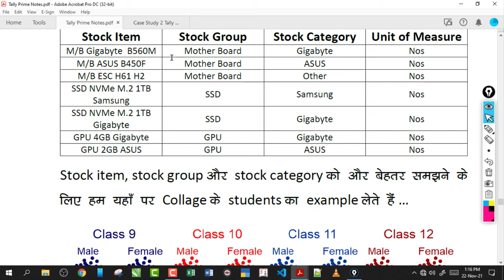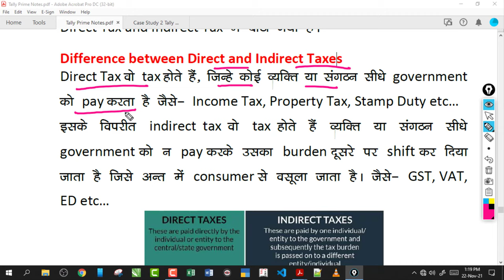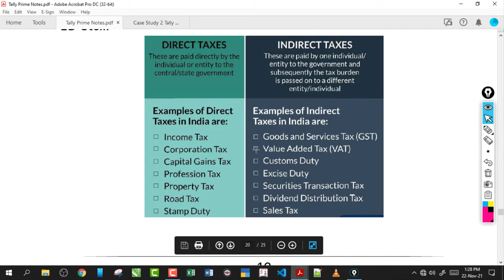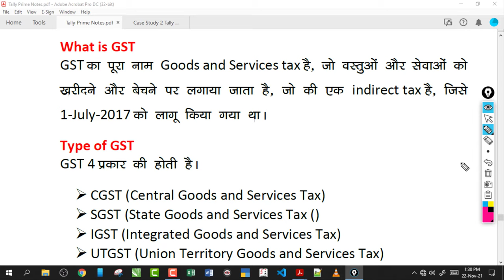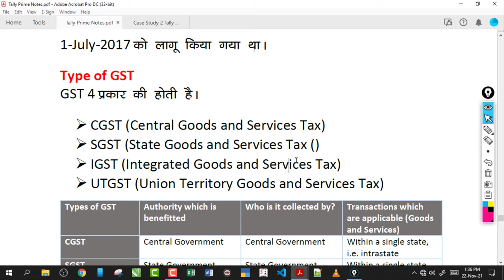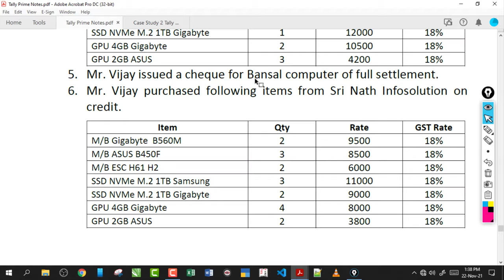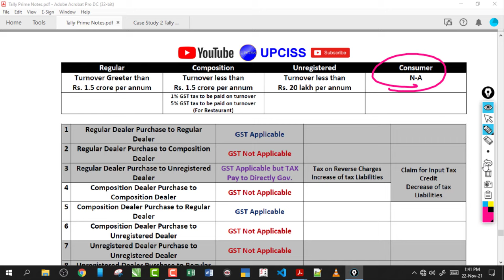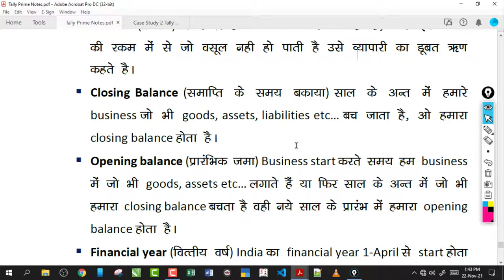Case Study 2 Introduction to GST Full Explain in Hindi | UPCISS | Lecture 35